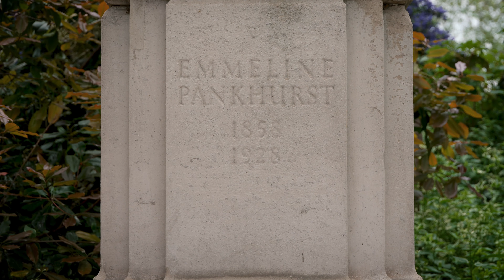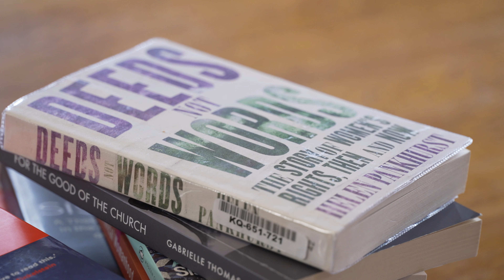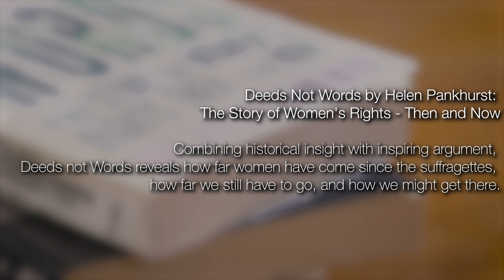A name to live up to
In this film Rev Jane Day interviews Helen Pankhurst about what it is like to live up to a famous name and why she continues to be passionate about combating sexism.  Jane relates this to Project Violet which aims to investigate women’s experiences in ministry whilst developing women ministers. The project seeks to understand more fully the theological, missional, and structural obstacles women ministers face in the Baptist community in Great Britain and identify ways forward.  We hope the Baptist community will watch and discuss this film in preparation for the release of the findings of Project Violet in May 2024.